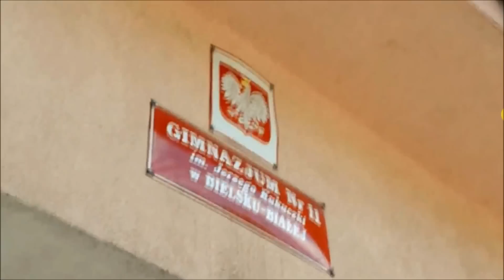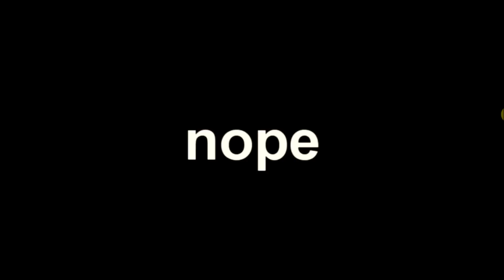dla Pani Gąsiorek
Film dedykowany pani Gąsiorek za trud włożony w wychowanie naszej klasy.
Stworzony przez uczniów klasy E (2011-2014)